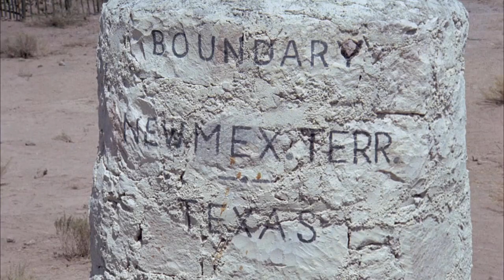Something Big (1971) HD | Dean Martin | Brian Keith | Carol White | Classic Swinging Western Comedy!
A man kidnaps the wife of a cavalry commander in order to exchange her for a Gatling gun that's being sold by a gun runner.
Something Big is a 1971 American Western comedy film directed by Andrew V. McLaglen. Produced by McLaglen and screenwriter James Lee Barrett, the film stars Dean Martin, Honor Blackman and Brian Keith.

Cast
Dean Martin as Joe Baker
Brian Keith as Colonel Morgan
Carol White as Dover McBride
Honor Blackman as Mary Anna Morgan
Ben Johnson as Jesse Bookbinder
Albert Salmi as Jonny Cobb
Don Knight as Tommy McBride
Joyce Van Patten as Polly Standall
Judi Meredith as Carrie Standall
Denver Pyle as Junior Frisbee
Merlin Olsen as Sergeant Fitzsimmons
Robert Donner as Angel Moon
Harry Carey, Jr. as Joe Pickins
Paul Fix as Chief Yellow Sun
Bob Steele as Stagecoach Driver

Directed by Andrew V. McLaglen
Written by James Lee Barrett
Produced by James Lee Barrett
Andrew V. McLaglen
Starring Dean Martin
Brian Keith
Carol White
Honor Blackman
Ben Johnson
Cinematography Harry Stradling Jr.
Edited by Robert Simpson
Marvin Hamlisch
Color process Technicolor
Distributed by National General Pictures
Release date January 1, 1971 (U.S. release)
Language English